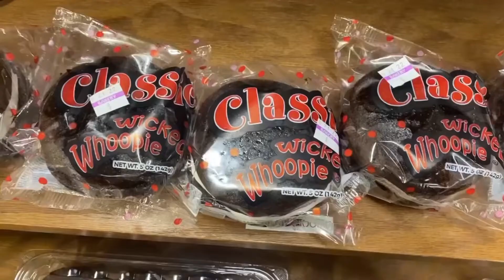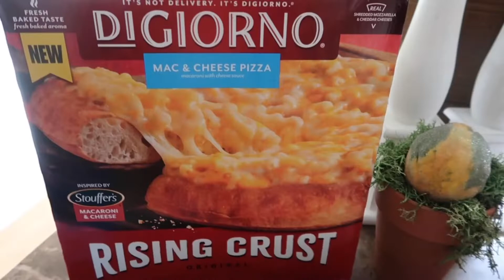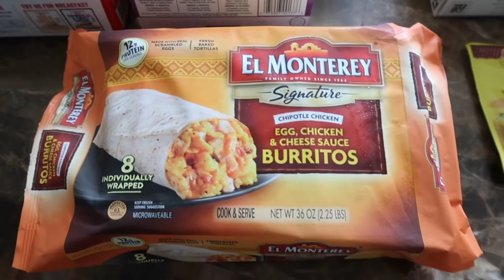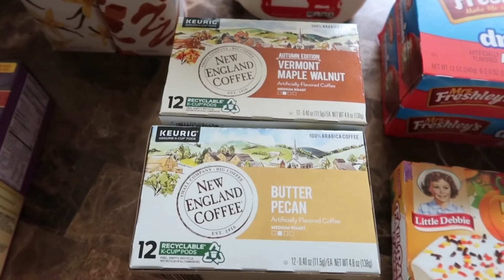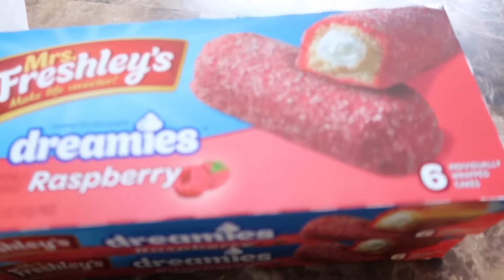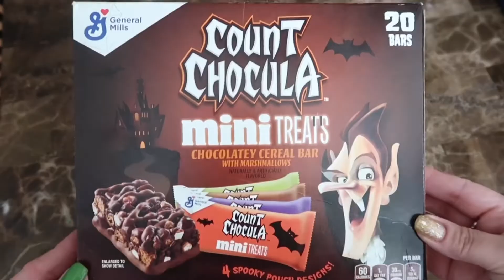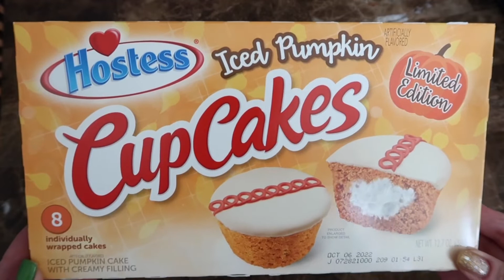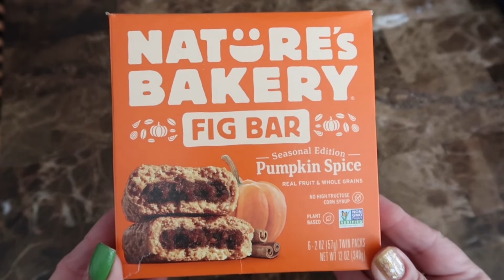New Hannaford Grocery Haul Finds | Autumn Undecorate, New Curtains, Pumpkin Spice & Halloween Treats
What’s new at Hannaford Supermarket Grocery Haul. Pumpkin Spice & Halloween Treats and Fall Homemaking. Live The Life You Love. Xo!

I use this email to share all ways you can Live The Live You Love spending as little out of pocket as possible.
I can’t wait to start sharing the savings with you. Xo!

- Drop: 1000 Free Points! Use code gn2nu